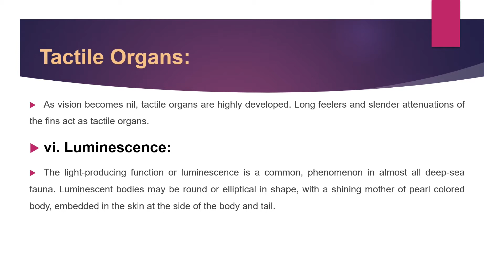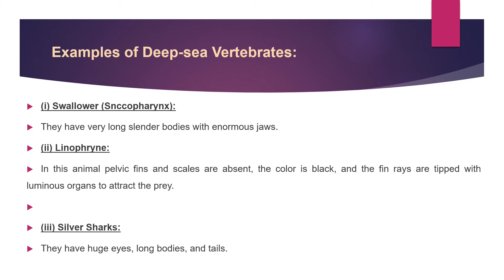deepsea environment and its fauna. Part#02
The deep sea is characterized by a set of environmental conditions, such as high pressure, low temperature, absence of light, calmness of the water, absence of phytoplankton and other producers, scarcity of food, and resulting competition and soft bottom.
In this topic we will discuss the deep sea under this heading:
Introduction to deep sea
Characteristics of deep sea
Adaptive characteristics of deep-sea fauna.
Examples.